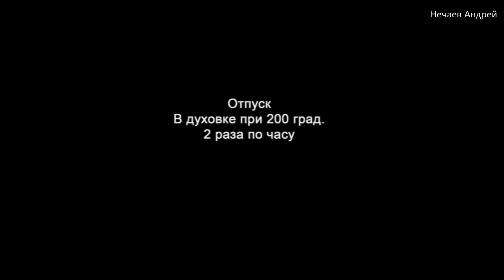Ножи из напильника 5.0-6.0 Клинки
Пара "дамских" ножей. Без электроинструмента.